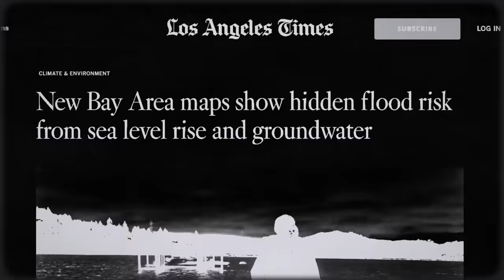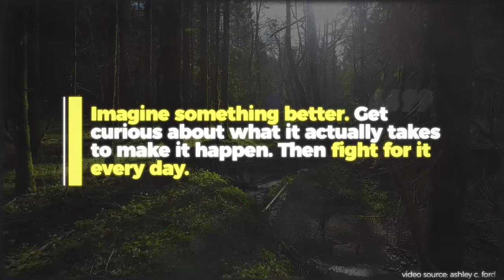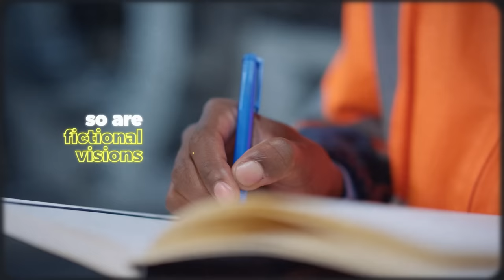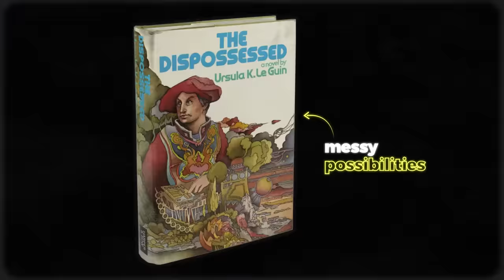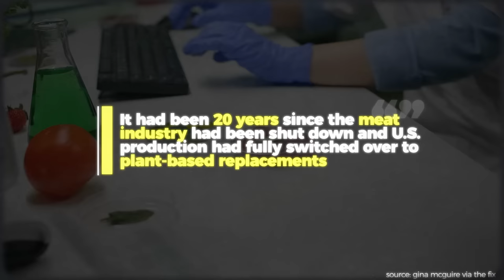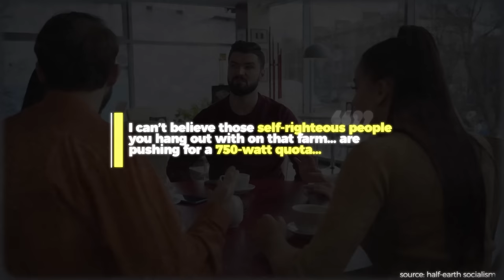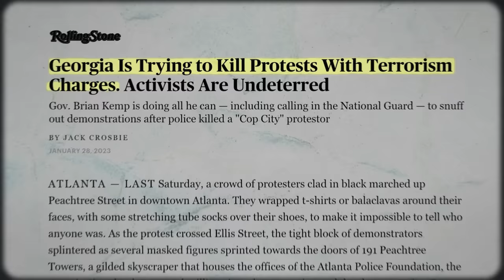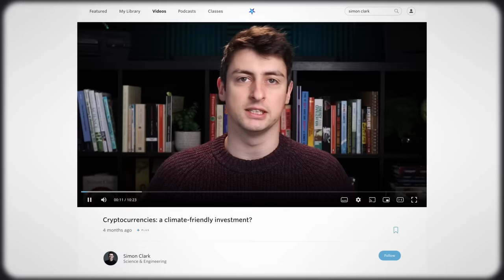Why We Need More Than Solarpunk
Sign up for a lifetime Nebula subscription for a limited time

In this Our Changing Climate climate change video essay, I look at the importance of speculative climate fiction, sci-fi, and utopias for political movements. Specifically, I look at various short stories, films, and books that introduce us to worlds beyond capitalism, that have, in their own way addressed our ecological and climate crisis.

For music, I use Artlist. You can get 2 months free with this
For stock footage, I use Artgrid. You can get 2 months free with this

Some visuals courtesy of Getty Images
Timestamps:
0:00 - Intro
1:49 - Should We Dream of the Future?
5:09 - Visions of the Future
16:29 - Building Futures